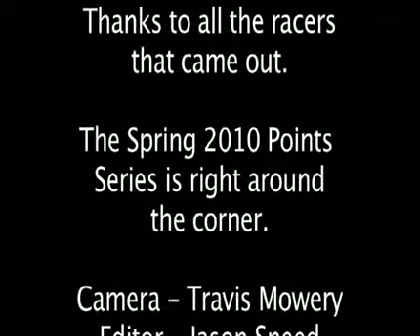RC Pro Racing Fall Points Series 2009 Final Race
This is some video of the final race at RC Pro Racing in Gloucester VA. There was a good turn-out for the Short Course Trucks.